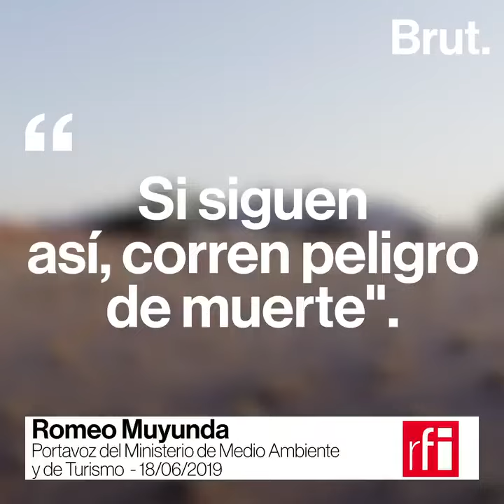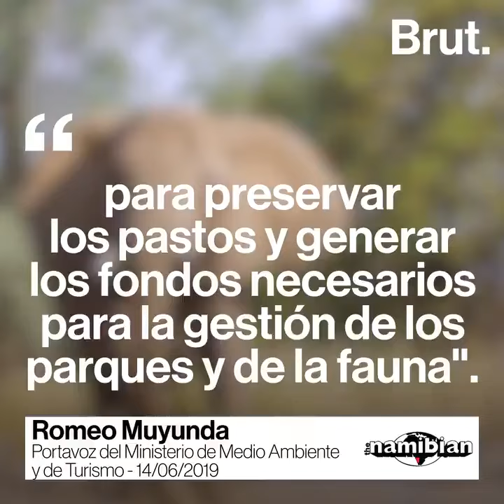Sequías que afectan parques naturales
Video de Luis Ysmael